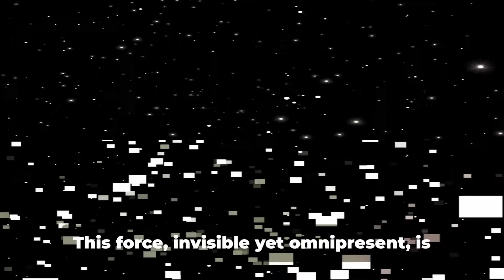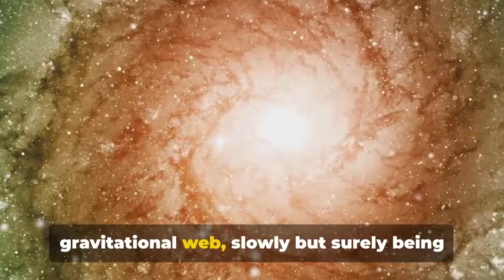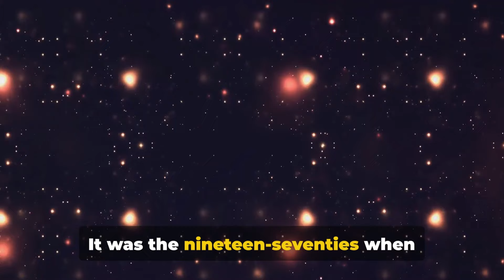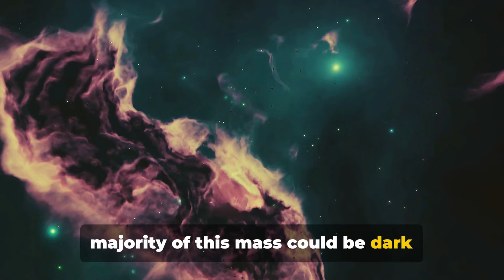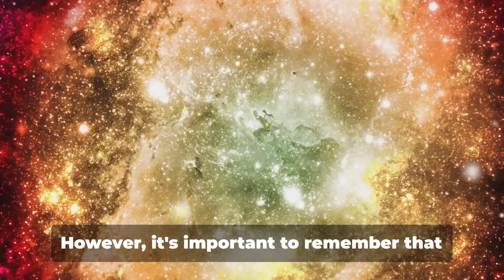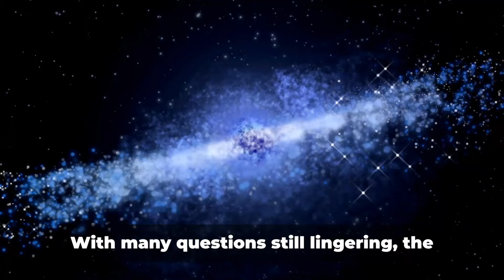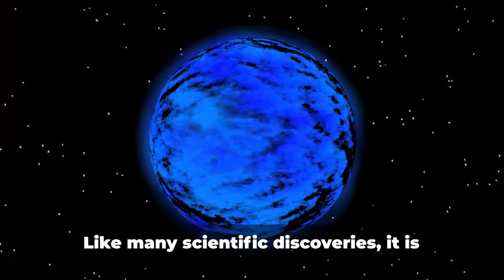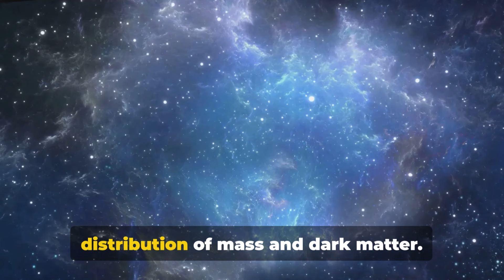The Great Attractor: The Cosmic Mystery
Dive into the Cosmic Mystery: The Great Attractor Revealed!

Journey beyond our Milky Way to a hidden force shaping the universe - The Great Attractor. This enigmatic mass pulls galaxies towards it, shrouded in secrets waiting to be unveiled. Join us on a scientific adventure as we explore:

    Peculiar velocities: What unseen force is tugging at our galaxy and its neighbours?
    Deep space mapping: Unveiling the hidden mass behind the Milky Way's dust.
    Laniakea Supercluster: Is the Great Attractor just part of something even grander?
    Dark matter's grip: Unraveling the secrets of invisible gravity shaping the cosmos.
    Telescopes pierce the veil: JWST and other powerful tools shed light on the unknown.
    Future of the universe: What does the Great Attractor's pull mean for our galactic destiny?

This is more than just a video about astronomy; it's a scientific detective story exploring the mysteries of the universe. Buckle up and prepare to be amazed by the unseen forces shaping our cosmic journey!

Don't miss out on this thrilling exploration of the Great Attractor! Watch now and be part of the cosmic adventure!